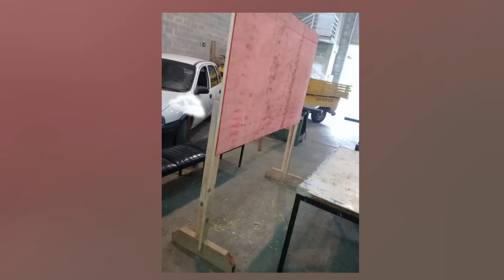TAPUME COM SARRAFOS DE PINUS, MADEIRITE E VIGA, QUE MONTEI | REUSO DE CONSTRUÇÕES